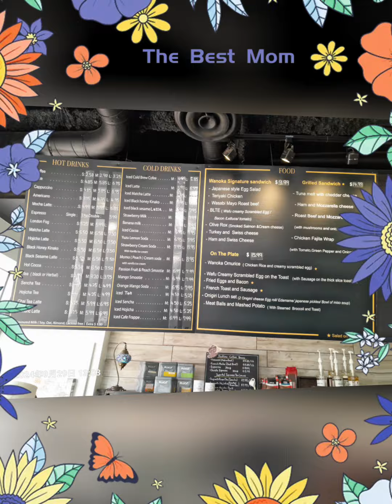2024年9月29日星期日梁清祥美好的一天在視頻中